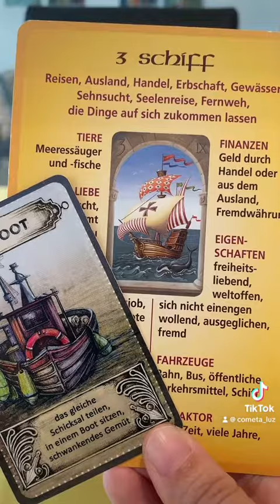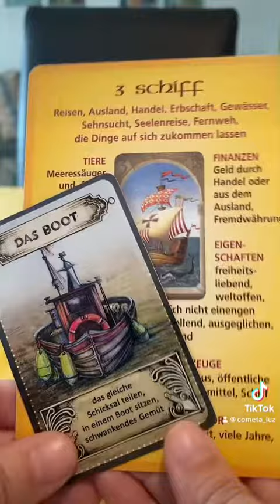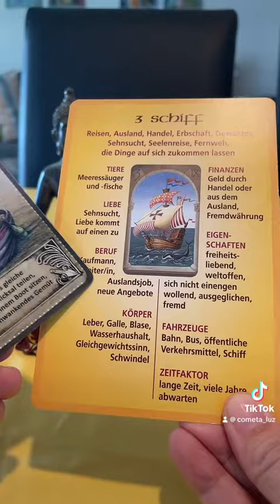Alles entwickelt sich langsam, du musst geduldig bleiben